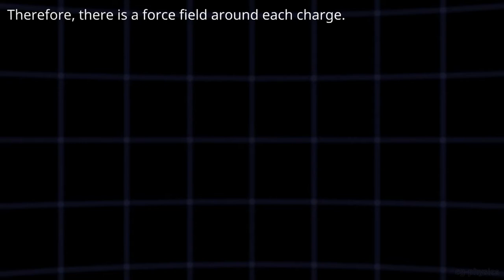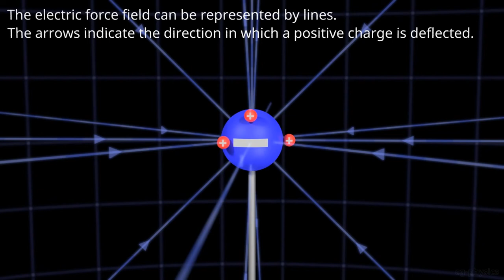Electrostatics explained - part 1